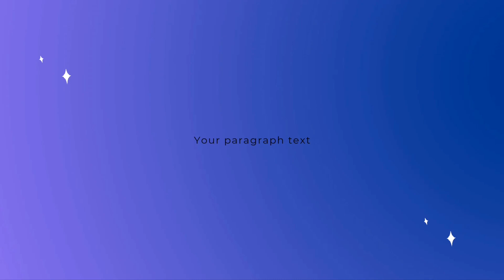2022 SIMBANG GABI 1ST DAY